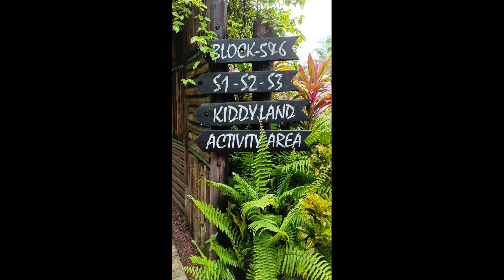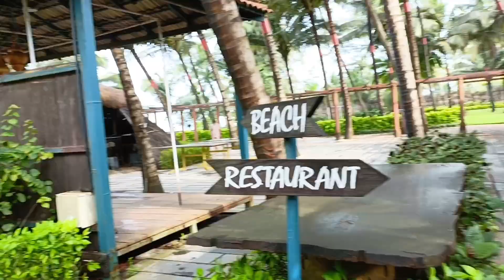Goa Beach View Resort/ Beleza By the Beach/ South Goa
Hi

Resort - Beleza by the beach (South Goa)

we booked a super deluxe room with a Garden view..  ( booked from Make My Trip)

Total cost - 12,300 /Night (Including Breakfast)

you can do your bookings directly by the Resort..

Tada!!